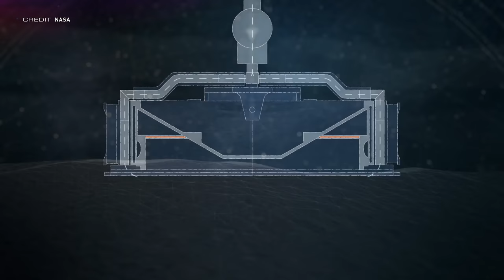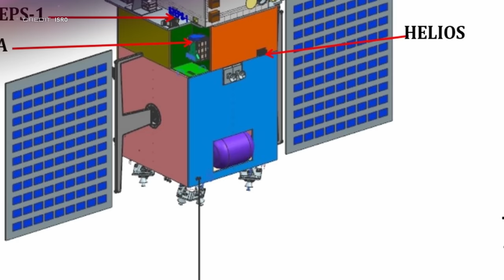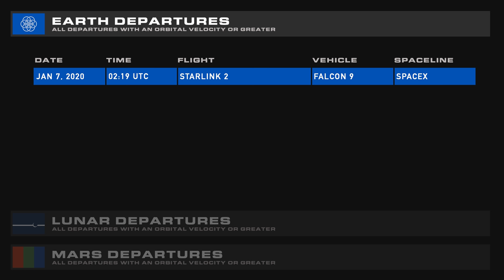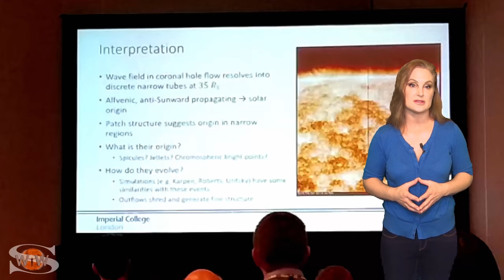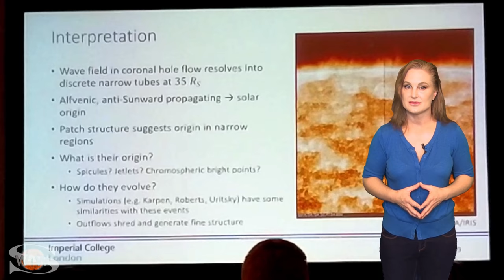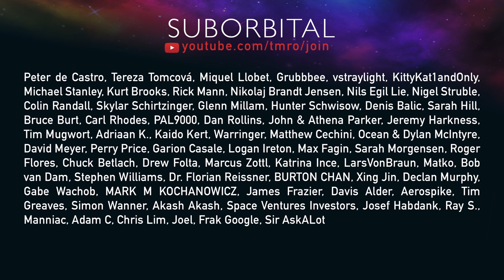Will 2020 be the most epic year in Spaceflight? | Space News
Space News makes its 2020 debut with Jared bringing you up to speed on all of the big moments that will happen this year, and your upcoming space weather with Dr. Tamitha Skov, who provides a fresh look at new data from NASA's Parker Solar Probe.